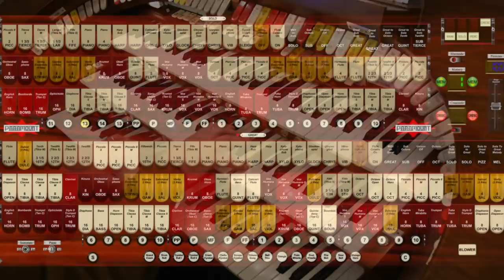Two By Gershwin - Paramount 341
The music of George Gershwin (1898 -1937) stands apart from so many popular composers of his era. It lends itself to so much harmonic interpretation. Here is my version of two of my favourites - Lady Be Good and Embraceable You. These show the full range of the instrument - right down to the diminutive Dulcianas and the purr of the 32' viol at the end. Who knows what Gershwin might have gone on to write if if his life hadn't been cut so short.